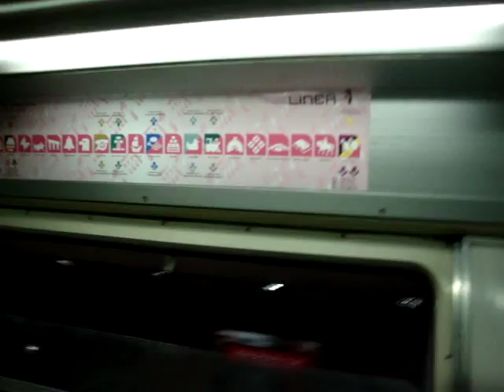Actividad Visita al Metro de Mexico linea 1 Dic 2009.MPG